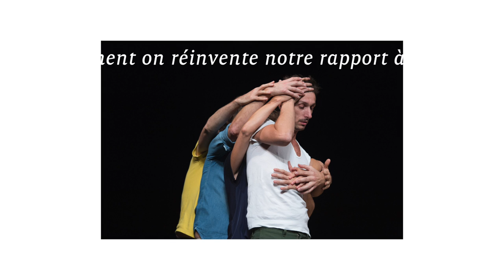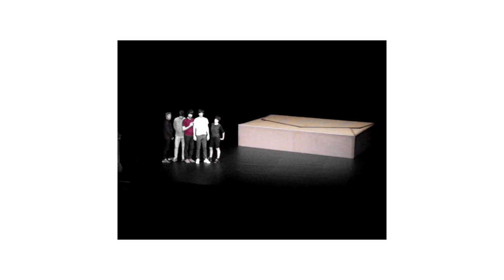Fanny de Chaillé / Le Groupe d’après La Lettre de Lord Chandos de Hugo von Hofmannsthal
Centre Pompidou
29/10 au 2/11
« Elle aime autant danser que parler. À condition de ne pas s'exprimer pour ne rien dire. Après avoir cousiné avec les écrivains Georges Perec ou Thomas Bernhard pour des spectacles où le sens des mots pesait de tout son poids sur l'absurdité de la vie, la metteure en scène et chorégraphe Fanny de Chaillé, experte en poésie sonore, se faufile dans les traces de l'écrivain Hugo von Hofmannsthal […] », écrit Rosita Boisseau dans M, le magazine du journal Le Monde. Avec Le Groupe, Fanny de Chaillé présente sa nouvelle création, une adaptation de La Lettre de Lord Chandos de Hofmannsthal, une oraison funèbre sur la perte de sens des mots, l’inanité du langage et l’impossibilité de la parole.